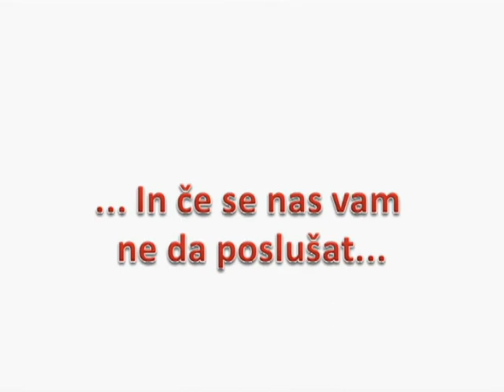5 razlogov zakaj obiskati koncert kvinteta Gamma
LOCAL - 6.7.2012